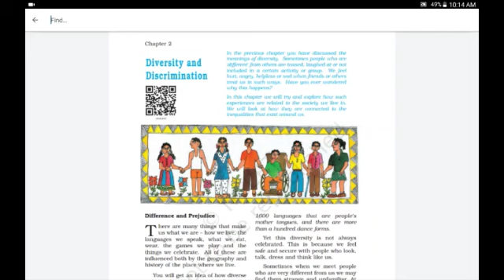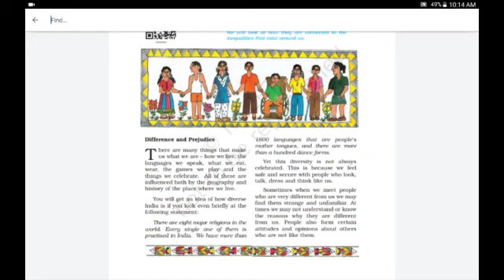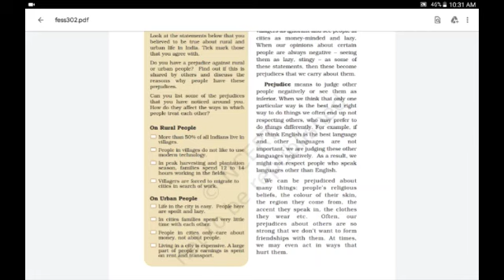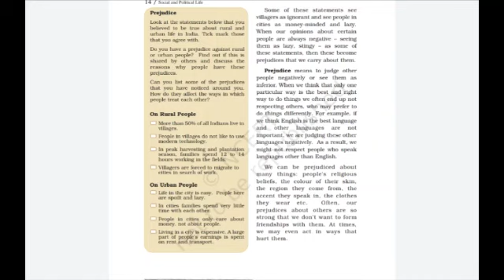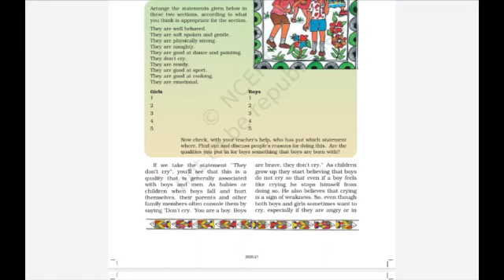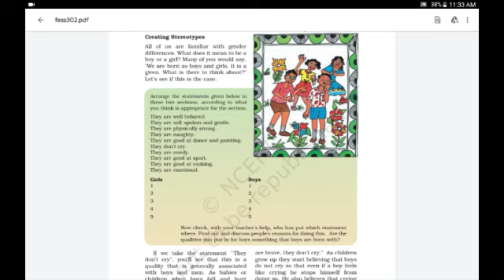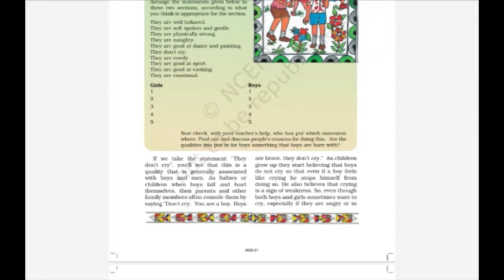Civics for class 6 Chapter 2 Diversity and Discrimination